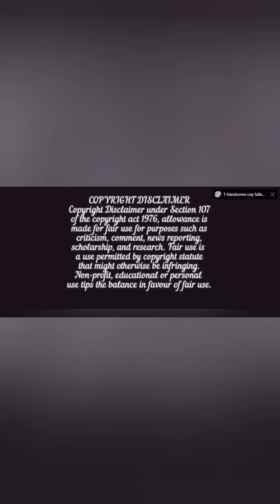2-She married first man she meet and ended sleeping with fake husband coz he was too romantic